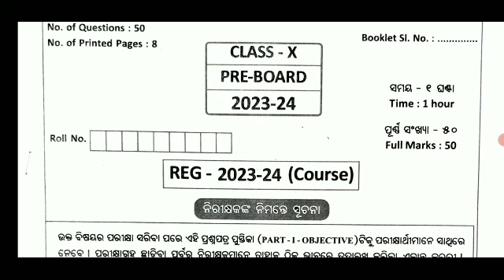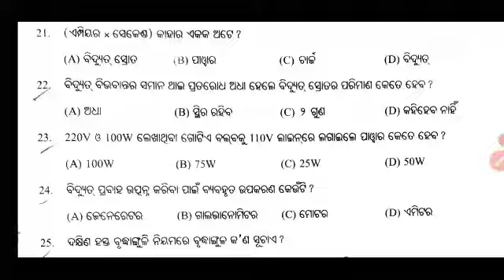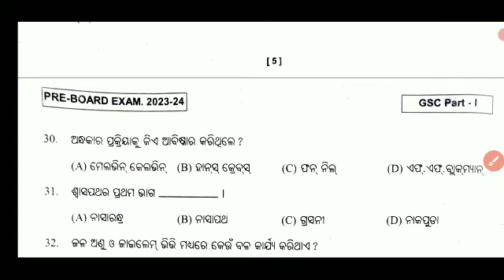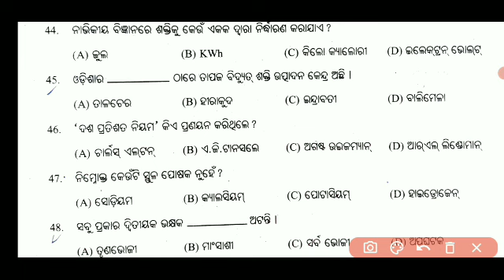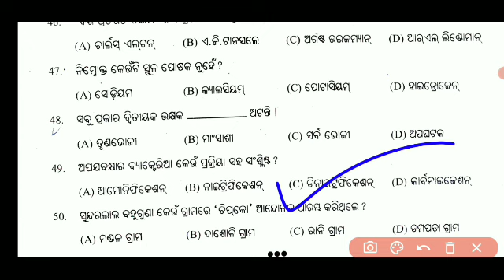class 10th life science important mcq // 10th class important mcq // scl // odia medium